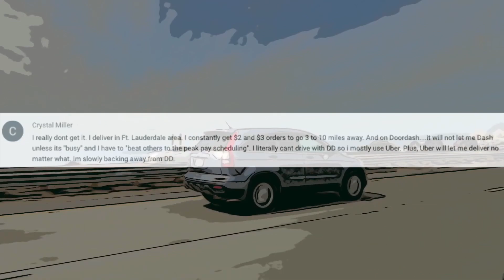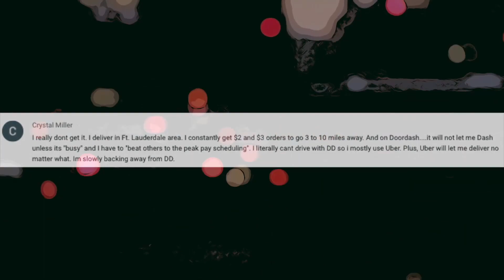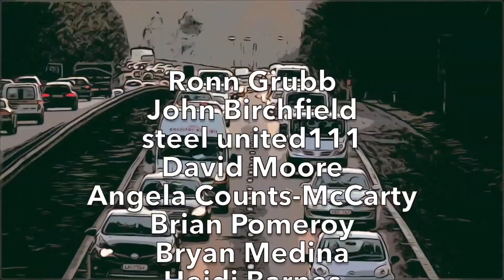Dashers Are LEAVING DoorDash Because They CAN'T DASH ANYMORE... This is What They're Doing Now!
Today's Video Topic: "Dashers Are LEAVING DoorDash Because They CAN'T DASH ANYMORE... This is What They're Doing Now!". HA! I caught you reading this! Leave a quick comment so I know you saw it saying "COMMENT DETECTED!" 👇  (CLICK ‘SHOW MORE’ BELOW) 👇

Ronn Grubb!